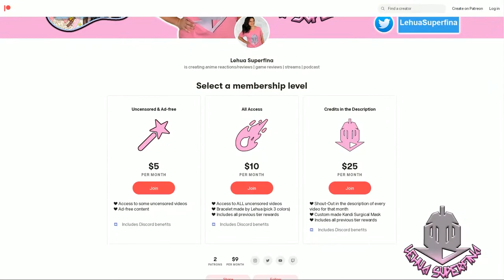TSUKIMICHI MOONLIT FANTASY episode 8 | REVIEW | Tomoe with Ulterior Motives 🤔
TSUKIMICHI MOONLIT FANTASY episode 8: Warriors of the Demiplane are not feeling confident with their skills after training with Tomoe/Mio/Makoto. Tomoe proposes the Demiplane Ranking to have the species train with each other and creates friendly competition. On the other side with the humans Tomoe trains Toa & party and Makoto asks Rembrandt to rent a space for a store.

SYNOPSIS:
"Makoto Misumi was just an average teenager who happened to suddenly be summoned to another worled as a "hero." But the goddess of this world called him ugly and took his hero status away from him then sent him to the ends of the world. In the wastelands, he meets dragons, spiders, orcs, dwaves and many other non-human races. Makoto manages to show promises in the use of magic and fighting, which he wouldn't have been able to do in his former world. He has numerous encounters, but will he be able to survive this new world? A fantasy where a guy who had been abandoned by gods and humanity tries to reset his life in this new world is about to begin!"